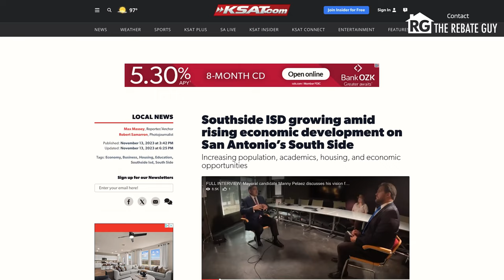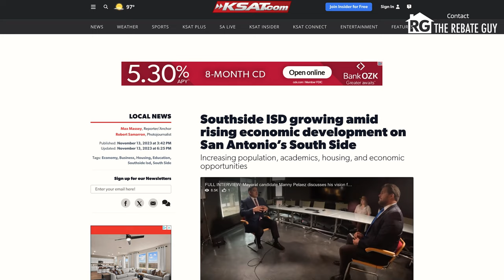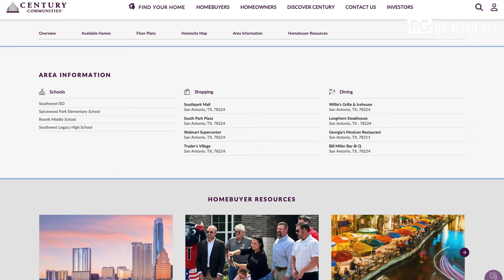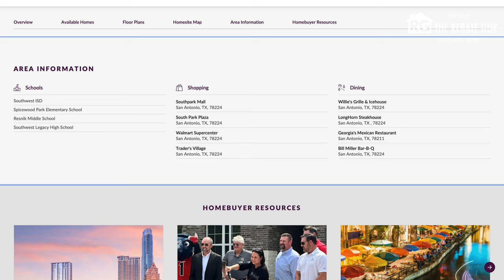APPLEWHITE MEADOWS in SAN ANTONIO, TX | Neighborhood Tour & Review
Explore Apple White Meadows in San Antonio, TX! 🌟 Join us for a neighborhood tour and review of this charming community in the rapidly growing Southside. Discover what makes Apple White Meadows a fantastic place to call home.

0:00 Intro
0:53 What's Nearby (Southside SA)
2:41 Schools & Amenities
3:20 Century Communities
4:36 Davidson Homes
5:36 First America Homes
6:40 Legend Homes
7:59 Outro